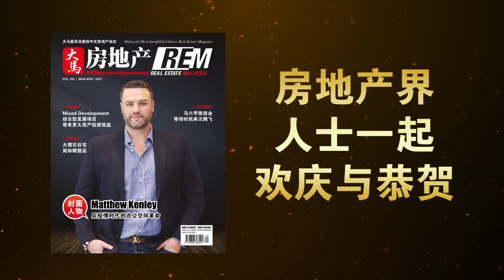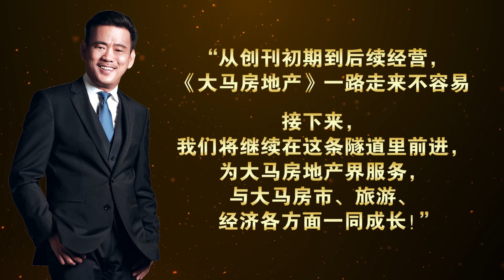如何对付你的烂租户？Dealing with bad tenants ——《房地产百万富翁就是你！》第二十二集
遇到麻烦租客却不知道怎么处理？马来西亚房地产法律有哪些是可以保障你的权益的？短租能够解决你目前租不出去的困境吗？郑水兴老师告诉你为什么有些人钱多房子多，烦恼就越大？这一集是由房地产的业主不能错失的视频！

每逢星期六，下午 3PM，新的一集准时播放！
New episode will be aired every Saturday 3PM!

To watch 40 episodes for free 想要观看40集免费郑水兴房地产真人秀节目，